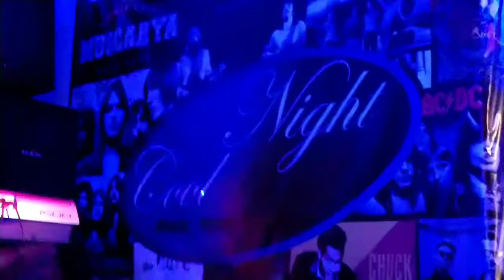Penthouse lovers rock oldies cover creedens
Rock oldies cover